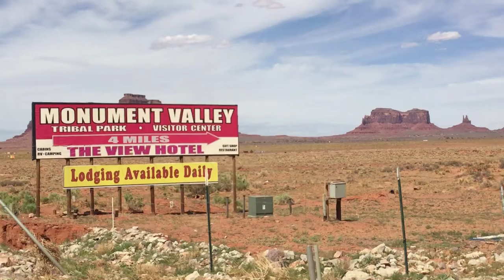monument valley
En route vers l'Utah